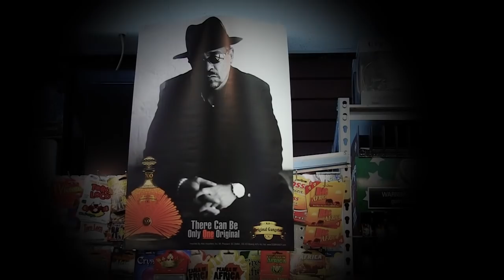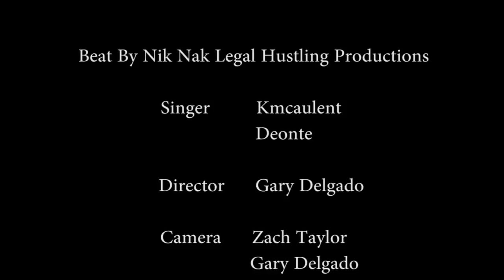OG Brandy Music Video - Kmaculent (Ice-T & Coco's New liquor)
A sexy promotional music video for OG Brandy by artist Kmaculent. Og Brandy is Ice-T's new smooth tasting liquor. Be sure to check out ogbrandy.com for more info also be on the lookout for the new season of Ice loves Coco on the E channel follow us on twitter Ice-T @FINALLEVEL Coco @cocosworld Kmaculent @handsomekmac